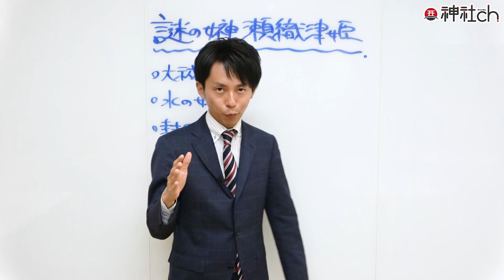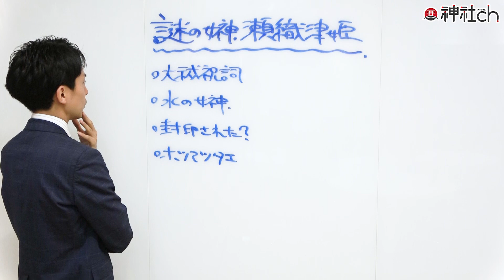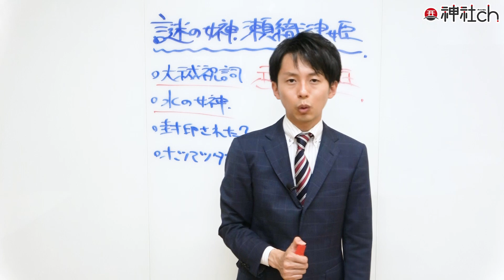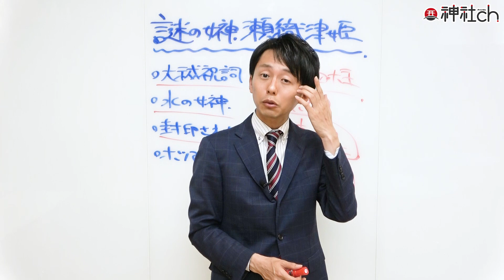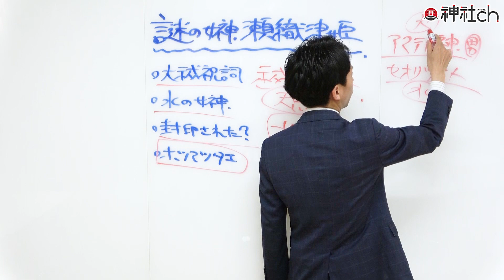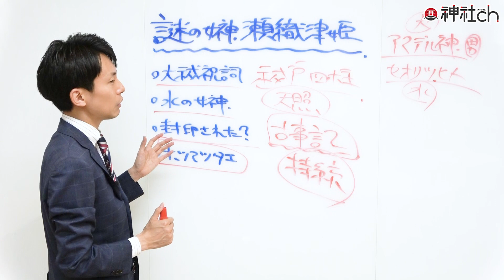瀬織津姫（セオリツヒメ）の秘密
◎無料動画講座「神社に隠された願望成就の秘密」配信中！
神社で願っても、願いが叶う人と、叶わない人の違いは一体何なのか？

3千人以上を開運へ導き、日本各地の神社の秘密を数千時間「口伝」によって学んできた神道家「羽賀ヒカル」が教える
「願望成就」の秘密が無料で学べる全３回の動画講座です

この動画講座を観終わった頃には
あなたは今までとは全く違った人生を歩み始めて
いることでしょう。
（私が師匠に出会い、人生が180度変わったように・・・）

実は「人生が変わる」のは一瞬です。

「人生の流れを変えたいけれども、どうしてよいかわからない…」
「もっともっと、幸せになりたい…」
「実現したい夢や願望があるけれど、本当に叶うのか先が見えない…」

そんな日々を過ごしていたとしても、
流れが変わる時は、一瞬で変わるものなのです。

私自身の人生がそうでしたし、
私が相談にあずかる方々も様々な方法によって
運命を変えてきました。

運命を変える方法は様々ですが、
そのうちの一つが神社参拝です。

その理由をお伝えします。

９つ以上の流派を極めた、伝説の占い師です。

1983年、京都生まれ。大阪府立大学　社会福祉学部卒業。普通の高校生として過ごしていた15歳のある日「北極老人（ほっきょくろうじん）」に出会い、占いの道に入る。

9つの流派を極め5万件以上の鑑定歴を持つ北極老人から「北極流」を受け継ぎ、高校生ながら生年月日、手相、風水、方位、姓名判断などの様々な占いをマスター。

羽賀ヒカル 1000人規模の伊勢神宮参拝セミナーのご案内はこちら！
当日(12/15)まで参加受付しています！

3千人以上を開運へ導き、日本各地の神社の秘密を数千時間「口伝」によって学んできた神道家「羽賀ヒカル」が教える

９つ以上の流派を極めた、伝説の占い師です。

1983年、京都生まれ。大阪府立大学　社会福祉学部卒業。普通の高校生として過ごしていた15歳のある日「北極老人（ほっきょくろうじん）」に出会い、占いの道に入る。

9つの流派を極め5万件以上の鑑定歴を持つ北極老人から「北極流」を受け継ぎ、高校生ながら生年月日、手相、風水、方位、姓名判断などの様々な占いをマスター。